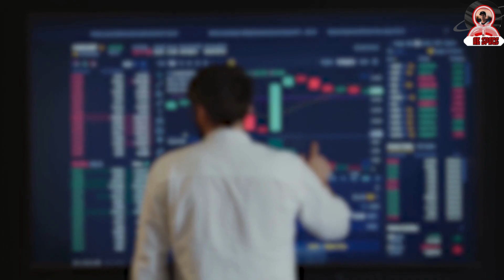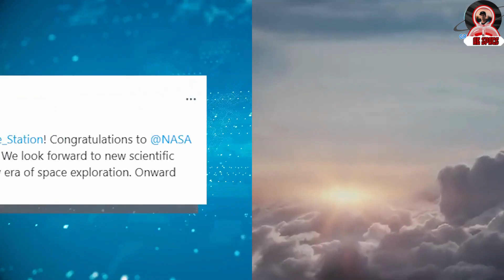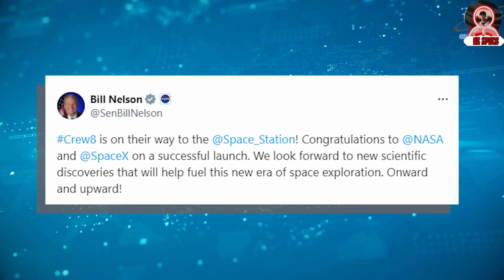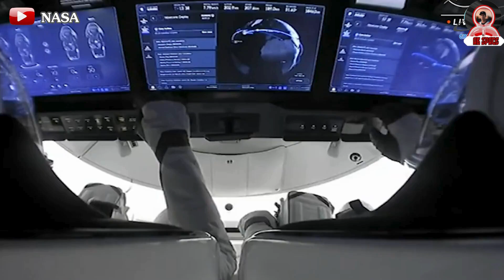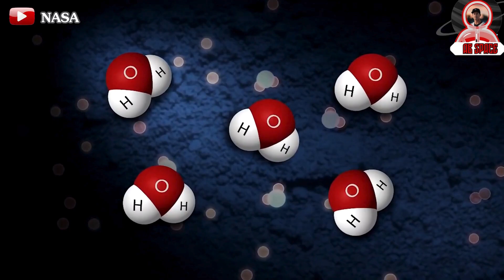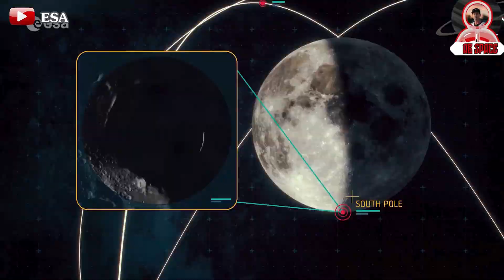What SpaceX DID with NASA! Why Falcon 9 Beats Saturn V: Cost Comparison Finally Revealed!"